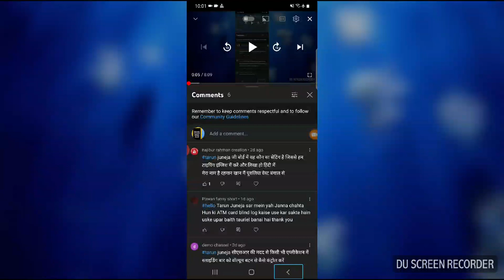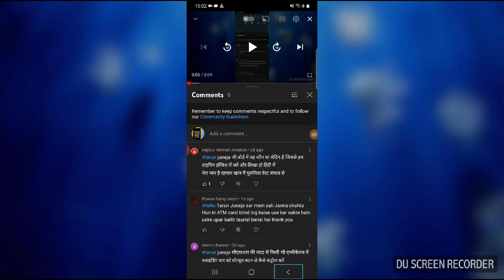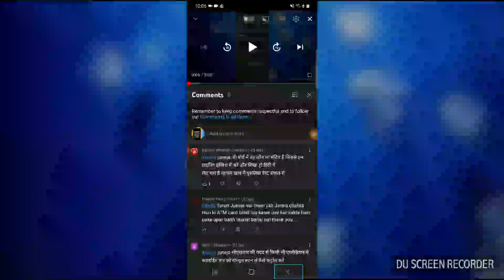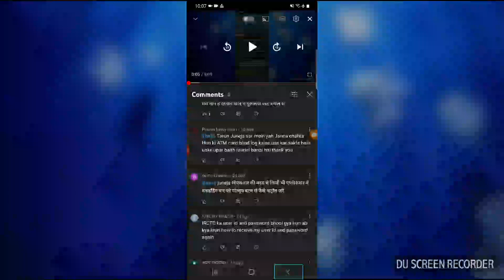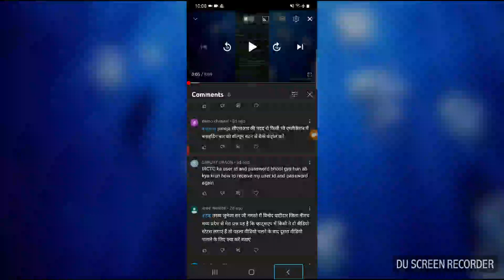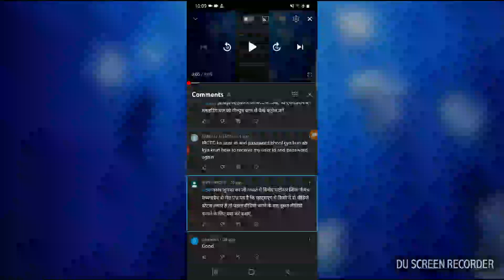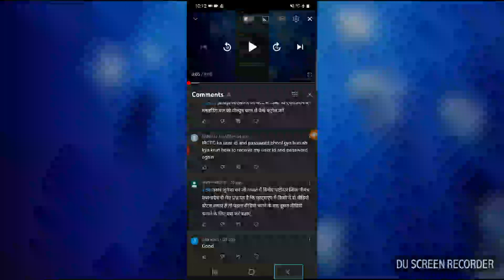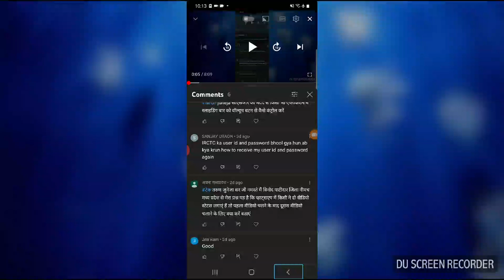question and answers part 2 ATM machine blind users IRCTC forgot user ID commentary screen reader 🔥🔥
welcome to new series question and answers specially for visually impaired must watch complete video questions and answers specially for visually impaired share this video all visually impaired community hi guys today I am showing this video now I am Tarun Juneja welcome to all my official YouTube channel information for visually impaired
दोस्तों आप सभी का बहुत-बहुत स्वागत है हमारे ऑफिशियल वीडियो में आप सभी का बहुत-बहुत स्वागत है हमारे ऑफिशियल यूट्यूब चैनल में दोस्तों आप सभी की जानकारी के लिए मैं आपको बता दूं कि हमारे चैनल के द्वारा एक शुरुआत की गई है सवाल जवाब की आसान शब्दों में यूं कहें कि मैंने एक सीरीज को स्टार्ट किया है जिसका नाम है आपका सवाल मेरा जवाब उम्मीद करता हूं कि वीडियो को पूरा आपने देखा होगा और आप अच्छे से समझ गए होंगे कि मैं यहां पर क्या बात कर रहा हूं दोस्तों मैं आपको बता दूं अगर आप इस वीडियो के कमेंट बॉक्स में अपना कमेंट करेंगे यानी अपना सवाल पूछेंगे और सवाल पूछने का जो तरीका है वह वीडियो में बताया गया है अगर आप वैसे ही अपना सवाल पूछेंगे तो हम आपके सवाल को जरूर लेंगे और नेक्स्ट वीडियो में उसका जो है रिप्लाई जरूर आपको हमारी यह नई शुरुआत कैसी लगी आप हमें मेल करके भी बता सकते हैं और वीडियो के कमेंट बॉक्स में भी बता सकते हैं मेल आई डी चैनल के अबाउट पेज में दिया गया हैअगर आप हमारे चैनल में पहली बार आए हैं तो कृपया हमारे चैनल को जरूर से जरूर सब्सक्राइब कर लीजिए पास में दिए गए नोटिफिकेशन बैल आइकन को डबल टाइप करके ऑल पर सेट कर दीजिए जितना ज्यादा हो सके इस वीडियो को दृष्टिबाधित दिव्यांग जनों तक शेयर कर दीजिए वीडियो को लाइक कर दीजिए शेयर भी कर दीजिए और वीडियो के कमेंट बॉक्स में बताएं कि आपको हमारी वीडियोस कैसी लग रही है इसके अलावा हमारे चैनल में बहुत सारे वीडियो अपलोड की गई है जो कि दृष्टि बाधित लोगों के बहुत काम आने वाली वीडियो है जैसे ऑनलाइन रेलवे कंसेशन कार्ड ऑनलाइन यूडी आईडी कार्ड ऑनलाइन मान लीजिए दृष्टिबाधित दिव्यांग जनों के लिए कोई नया डिवाइस बनता है तो उसके डेवलपर के लाइव इंटरव्यू भी हमारे चैनल में दिखाए जाते हैं जो ऊपर मैंने टॉपिक बताएं हैं सभी टॉपिक देखने के लिए चैनल की प्ले लिस्ट में जाएं सारे टॉपिक आपको वहां पर मिल जाएंगे आप हमें सोशल मीडिया प्लेटफॉर्म पर फॉलो कर सकते हैं चैनल के अबाउट पेज में जाएं वहां पर आपको ट्विटर फेसबुक तथा इंस्टाग्राम का लिंक मिल जाएगा वहां से आप हमें फॉलो कर सकते हैं चैनल के अबाउट पेज में मेल आईडी दिया हुआ है आप हमें मेल भी कर सकते हैं वीडियो को पूरा देखने के लिए बहुत-बहुत धन्यवाद
information for visually impaired#official YouTube channel#specially for visually impaired question and#question and answer specially for visually impaired#queries and answers specially for visually impaired#online railway concession card online UTI ID card#share this video all visually impaired community#very important video all visually impaired#
thanks and regards Tarun Juneja team information for visually impaired